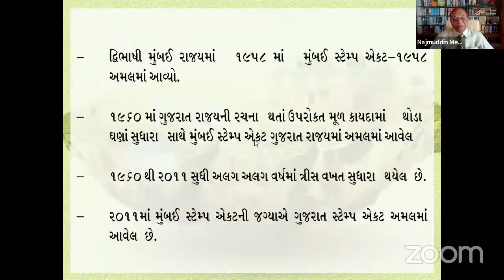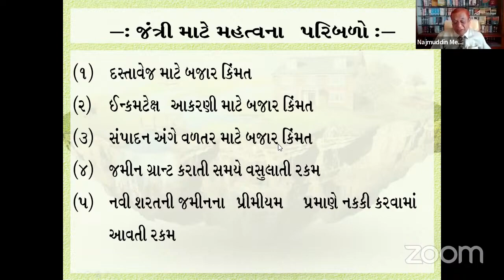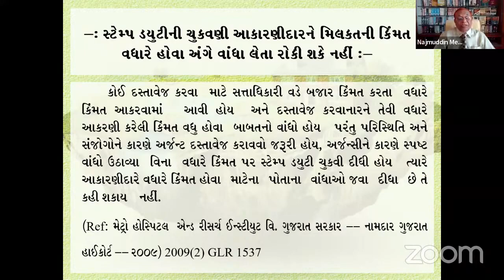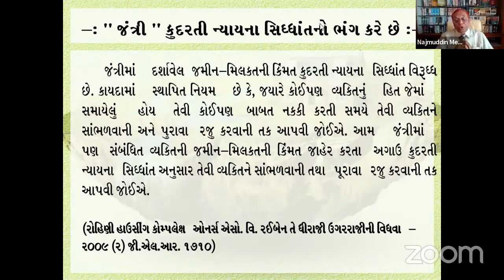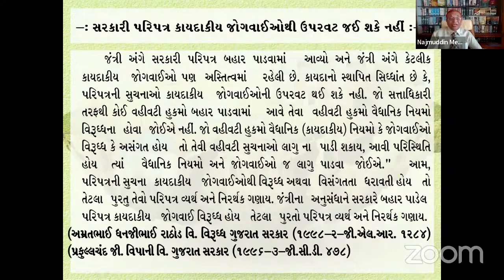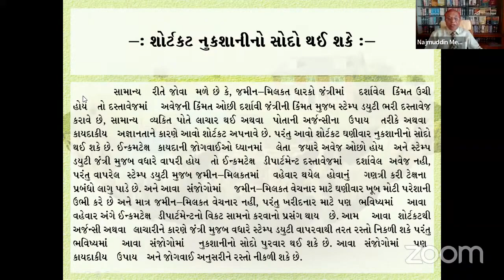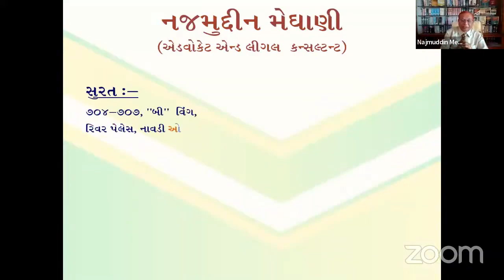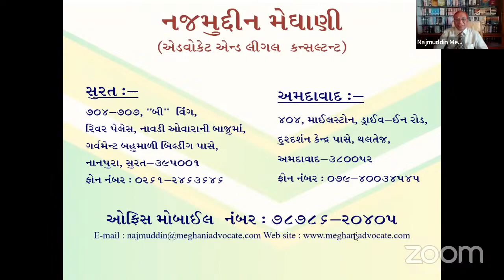જંત્રી અંગે સર્વાંગી છણાવટ : શ્રી નજમુદ્દીન મેઘાણી (એડવોકેટ)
"જંત્રી અંગે સર્વાંગી છણાવટ"
વક્તા : શ્રી નજમુદ્દીન મેઘાણી (એડવોકેટ)